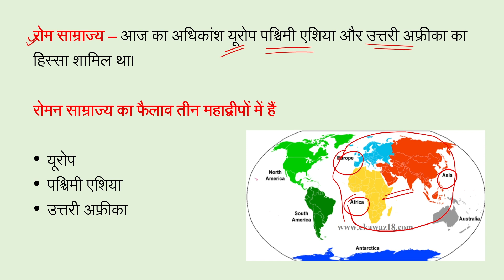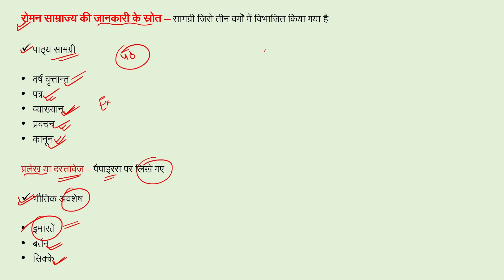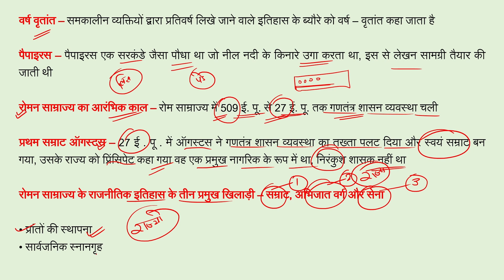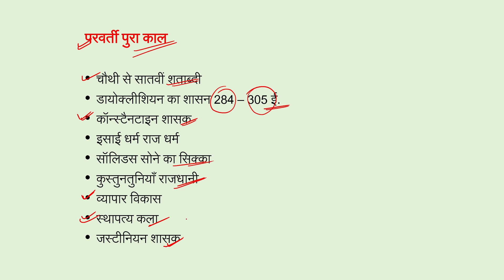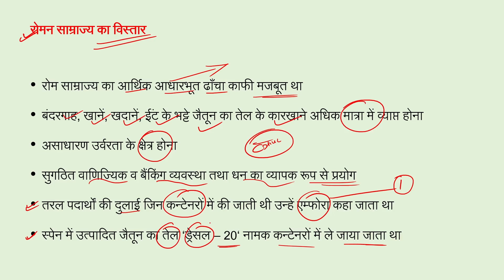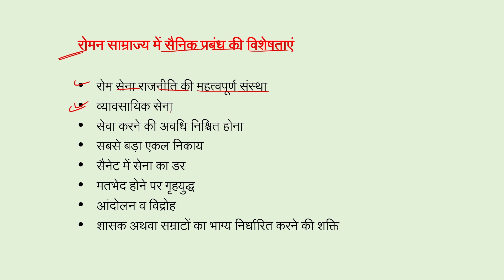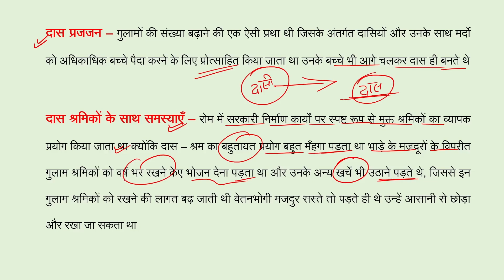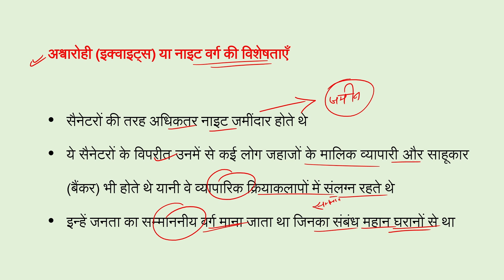Class 11th History Chapter 2 तीन महाद्वीपों में फैला हुआ साम्राज्य An Empire Across Three Continents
NCERT Solutions Class 11th History Chapter – 2 तीन महाद्वीपों में फैला हुआ साम्राज्य (An Empire Across Three Continents) Notes In Hindi